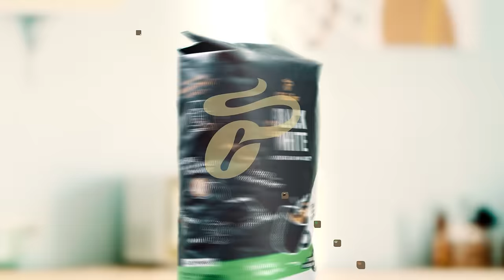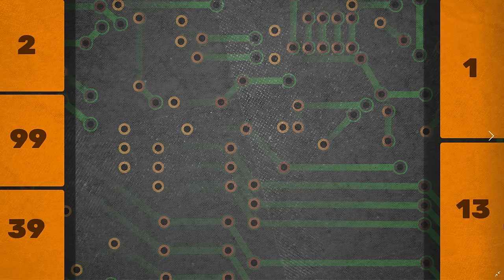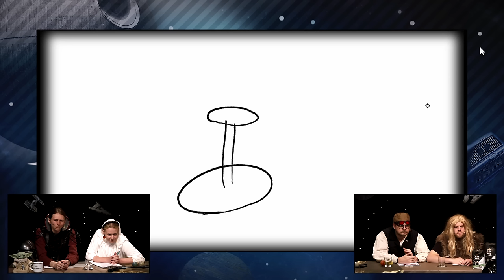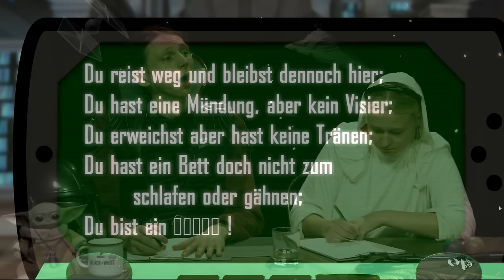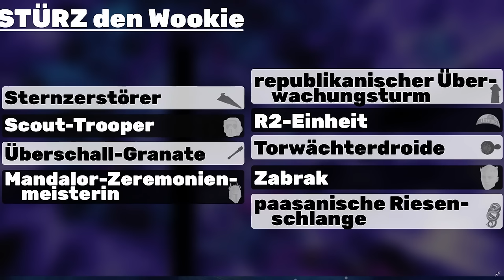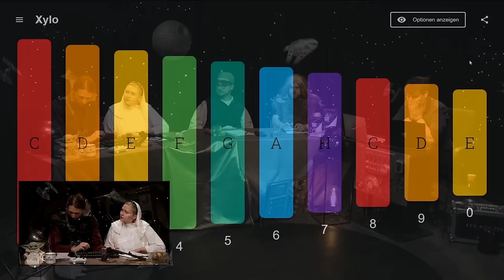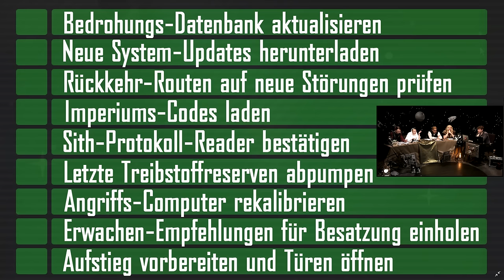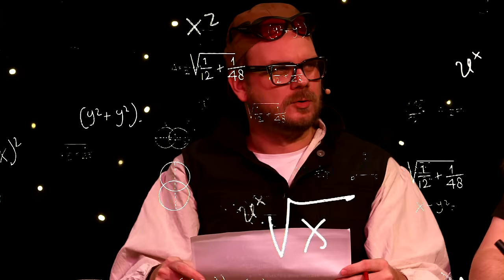Star Wars - Ein Quiz Adventure | Überleben sie das MAUSOLEUM SKYWALKERS?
Es ist mal wieder Zeit für einen ADVENTURE ABEND auf Rocket Beans TV. Und diesmal geht es höchst hinaus, wird es gefährlich aber aber auch fantastisch und im höchsten Maße nerdig - beim STAR WARS QUIZ ADVENTURE! Die Spieler Etienne Garde aka Eddy (Riz Calahan), Florentin Will (Dumpy der Wookie), Valentin Herre aka Valle (Val Harris der Mandalorianer) und Melina Deschke alias Mel (Melsa Jalana, Politkerin von Aldeeran) müssen dem gefürchteten TODESSTERN entkommen. Dafür müssen sie sich durch das von Spielleiter Anton erdachte Rätsel.-"Labyrinth" des IMPERIUMS bzw. knobeln, bzw. duch das Mausoleum eines ganz besonderen "Imperialen". Dafür benötigen sie Gschickt, Logik und ganz viel Wissen um STAR WARS, CLONE WARS, MANDALORIAN, ASHOKA, ANDOR und und und. Schaffen sie es, das Universum von George Lucas lebend zu meistern? Sind sie fit genug für HOLO-Schach? Und treffen sie DARTH VADER?
Viel Spaß mit dieser Mischung aus Rollenspiel, Quiz und Text-Adventure, die aber auch andere STAR WARSE-Games bzw. Medien mit einbezieht.
Rocket Beans wird unterstützt von Tchibo.